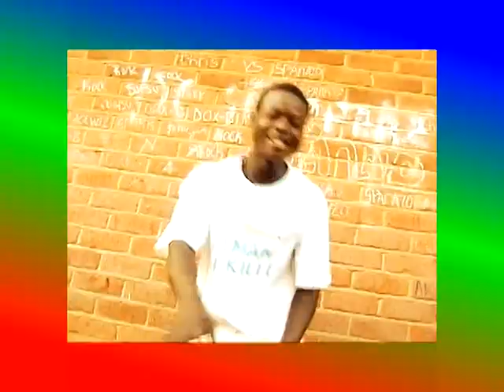GatMan, Flames Ikubwera. Malawi Music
Celebrating the Malawi National Football Team "Ma Flames".